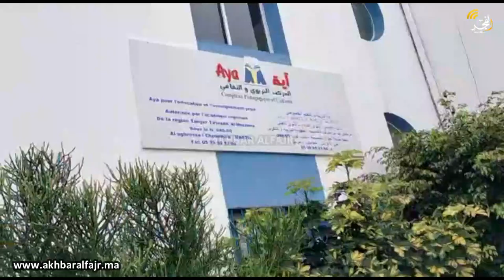المركب التربوي و الثقافي اية بمارتيل ينظم حملة التبرع بالدم تحت شعار: "دمك حياة لغيرك"